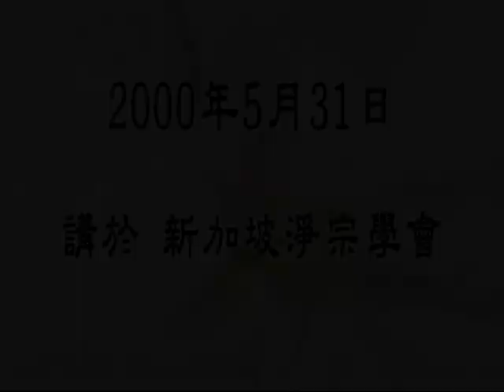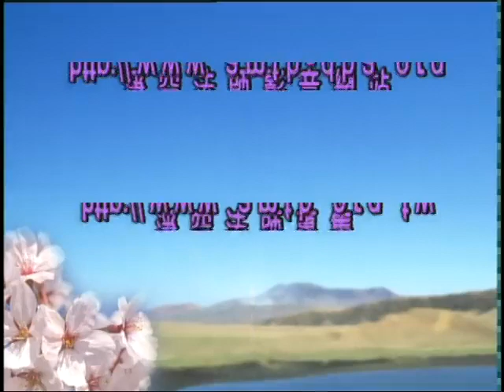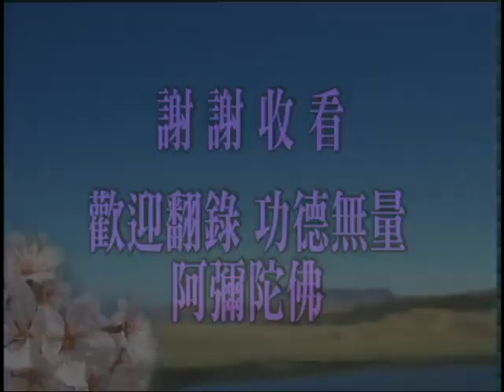淨空老法師:佛說十善業道經（第八集） {三大類業*鏈接文稿覩版}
-開示--因果..佛說十善業道經...《佛說十善業道經》-修學根基，不可疏忽
~日期：2000/5/31，（共一四九集）地點講於:新加坡淨宗學會

"佛說十善業道經（第八集）"
{以下*有文字稿~細讀先覩版鏈接網}：~